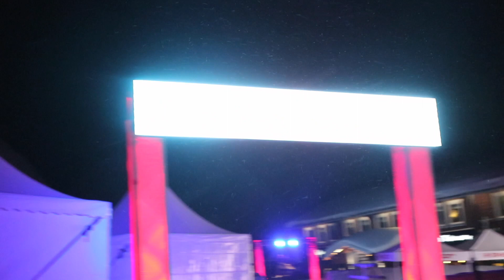SHUFFLAR MED EN SNÖGUBBE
♡ Missa inga nya videos ♡

♡ Här är mina andra sociala medier: ♡

♡ Ha en fortsatt superbra dag! ♡